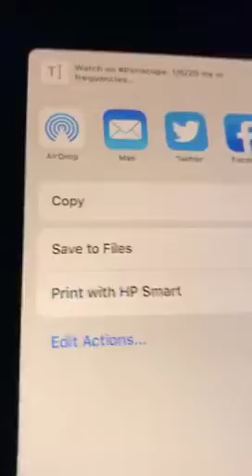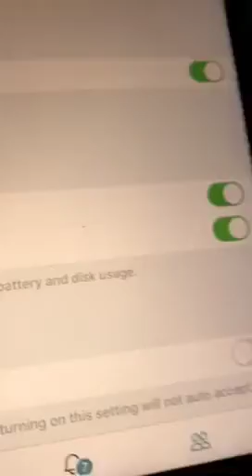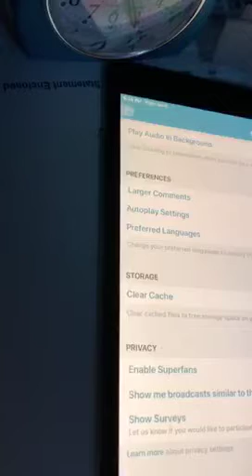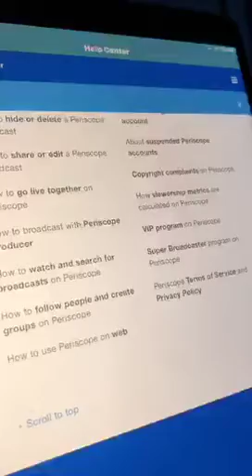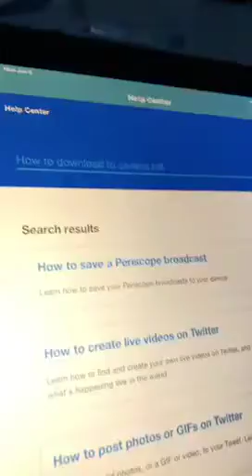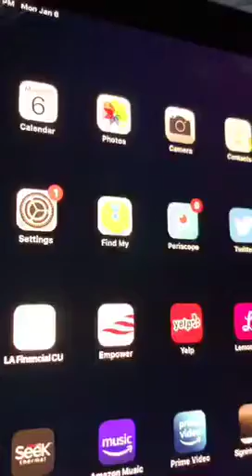1/6/20 can’t download to camera roll. Hacker. emailed Twitter screen shot🤷🏻‍♀️